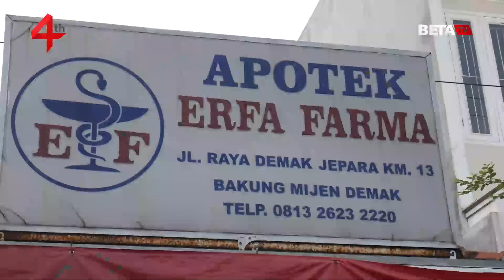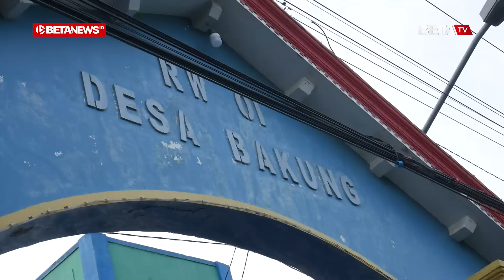Jalan Mijen Demak Terendam Banjir Sepanjang 1 Km, Banyak Motor Mogok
BETANEWS.ID, JEPARA - Banjir di Kabupaten Demak terus meluas. Terkini, banjir sudah merembet ka Kecamatan Mijen. Banjir mulai tiba Senin (12/2/2024) sore dan kini sudah merambah ke tiga desa yaitu, Ngelowetan, Mlaten, dan Bakung dengan ketinggian berkisar 10 hingga 30 centimeter. Selain memasuki permukiman, banjir juga menggenangi Jalan Jepara-Demak sepanjang 1 kilometer.

Warga Desa Bakung, Yayan (38) menceritakan, genangan air mulai datang sejak Senin sore. Kemudian sekitar pukul 19.00 WIB, air mulai masuk ke dalam rumah dan menggenangi Jalan Raya Mijen-Jepara.